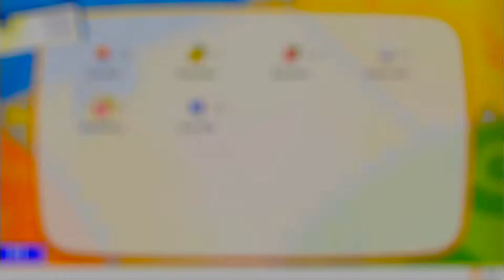Pokémon Let's Go EEVEE! | Part 6 : The Hunt | NINNY GAMERS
For a mountain full of Fairies, a couple are Really hard to find!

Your Hosts:
Professor T. (Tommy a.k.a. The Tomster)
Cheat-Code Shannon
Guest: Pokemon Trainer Christine